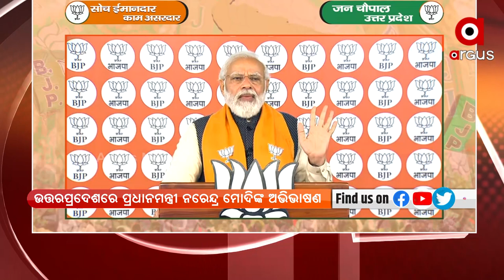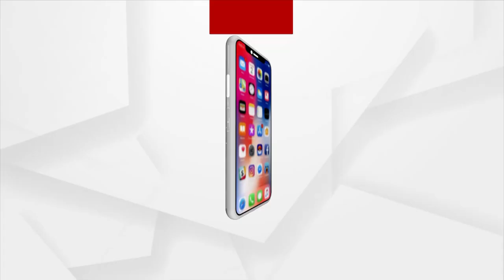PM Modi Addresses Virtual Rally Jan Chaupal with the People of Uttar Pradash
Prime Minister Narendra Modi's address at the Jan Choupal Digital Rally in Uttar Pradesh